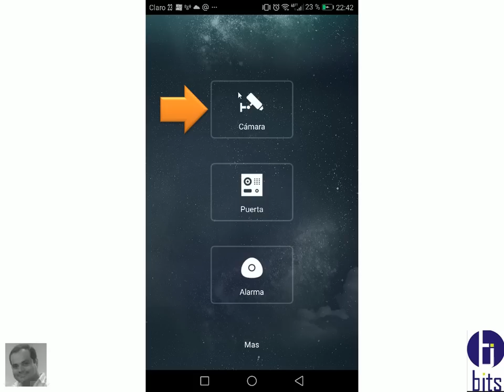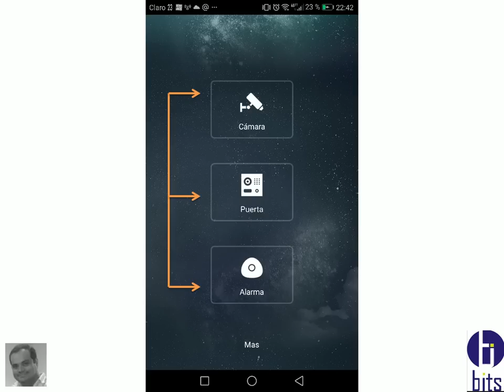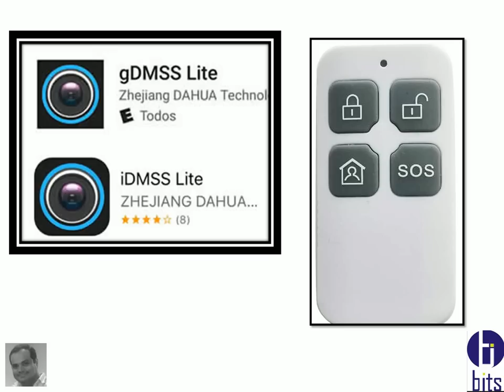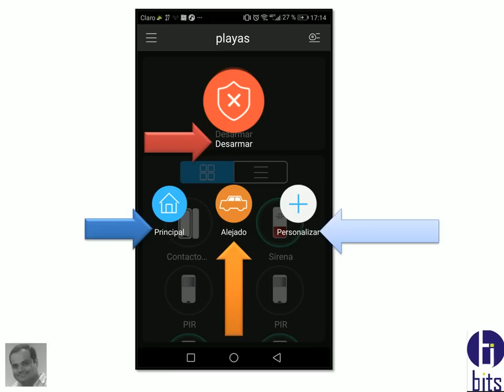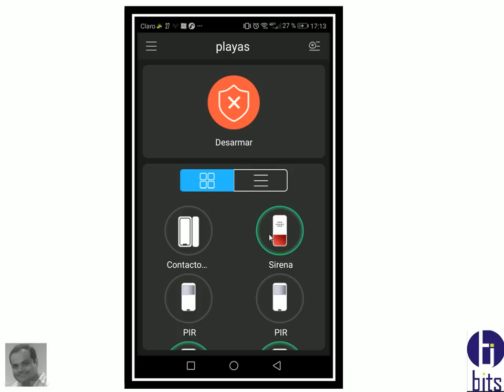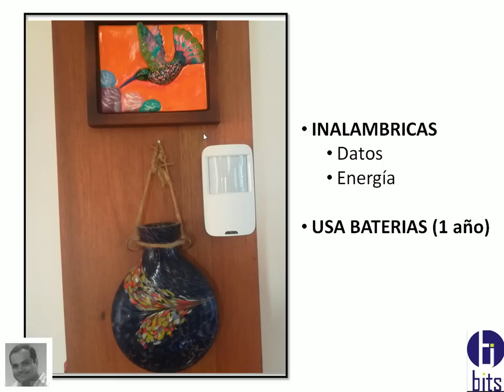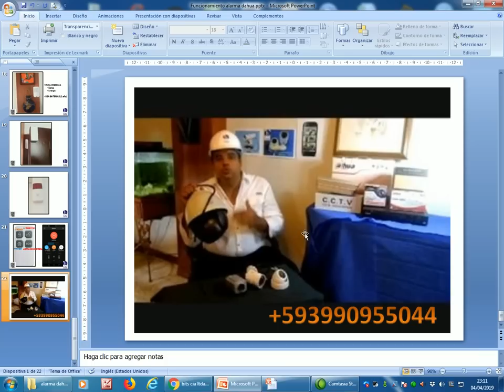Alarma Dahua - Funcionamiento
Tutorial del funcionamiento de la alarma Dahua y complemento con grabadores de la marca Dahua.

Guayaquil - Ecuador